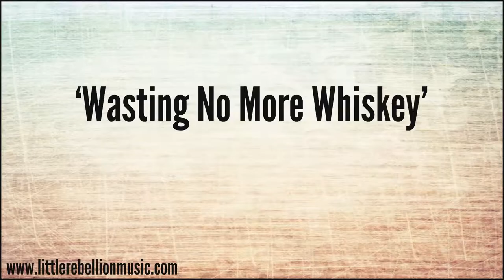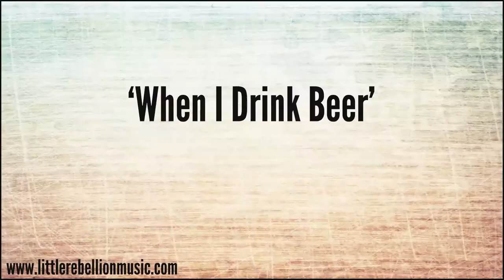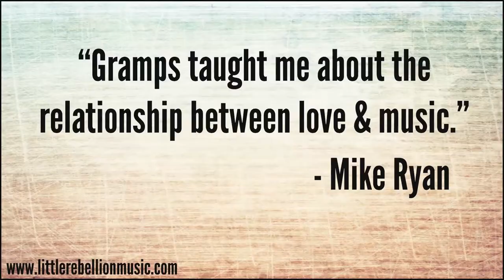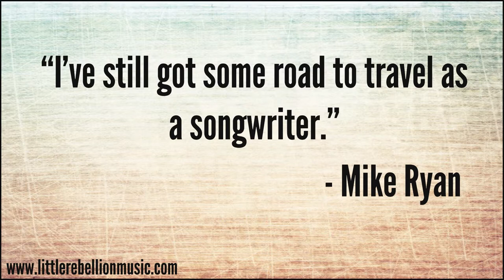LRM Interview - Mike Ryan talks about new album Bad Reputation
Sea Gayle songwriter Mike Ryan discusses his second album, Bad Reputation.